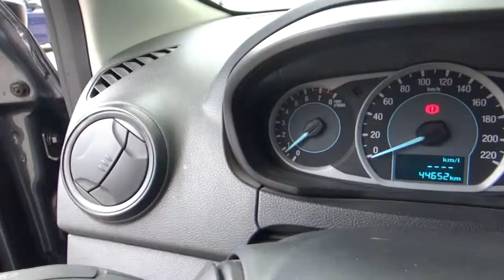Ford / Figo / 2018 - A162548